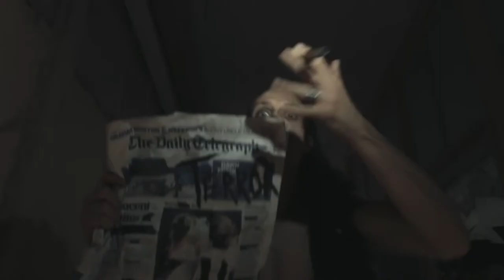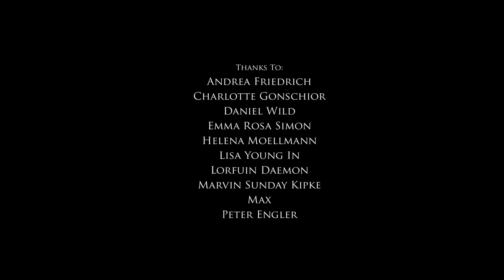INLEGEND - (Official Video): "King of Apathy"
""King of Apathy"" is taken from the album "Stones At Goliath".

Welcome to the coronation of "King of Apathy", performed by Olivier de Sagazan and INLEGEND!

Thanks to:
Daniel Wild (Director)
Albrecht von Grünhagen (Camera)
Julian Hanschke (2nd Cameras)
Matan Radin (2nd Cameras)
Chris Schulz (Lightning)
Tom Hempel (Lightning)
Andrea Friedrich (Photography)
Charlotte Gonschior (Makeup,Stylist)
Emma Rosa Simon
Helena Moellmann
Lisa Young In
Lorfuin Daemon
Marvin Sunday Kipke
Max
Peter Engler

INLEGEND:
Bastian Emig
Daniel Schmidle
Daniel Galmarini
Marcos Feminella
Paul Perlejewski

KING OF APATHY

Dulce et decorum
Pro patria mori
Here comes the king of apathy!
Let’s praise his super majesty!

You’re the only reason for me to be!

Need your voice as your choice
Pay you back later as my detainee!

Hot air everywhere
Promises adorning my hypocrisy

Vote, vote, vote for me!
Lobbies get my empathy
Long live democracy!
Are you ready for my show?

I paid an awful lot so...
Let me!
Become your traitor
Trust me!
Condemn me later
Yeah -
A vote in favour, be so kind!
Love me!
Your vindicator
Crown me!
Come make me greater!
Yeah -
Make me the value of your mind!

I got a hype machine
Feeding you my doctrine
Listen to me!
I’m born for leadership
Don’t compete (with) my ego trip
Instilling in you terror makes you insecure
You better vote for me ’cause you don’t trust your enemy
And I’m your friend!
On that you can be sure

Your indifference
Is my essence!
Crown your king!

Ask not what your country can do for you -
Ask what you can do for your country!

First step: Go ahead
Second is a stab in the back of their neck
Poor polling, good for me
For my claim of primacy
Overcomes their dignity

Power is my symphony, conducted by supremacy
For the good of solely me
Power is my destiny – integrity my mimicry
That’s how we govern humanity!

Dulce et decorum
Pro patriam mori

Your indifference
Is my essence!
Crown your king!